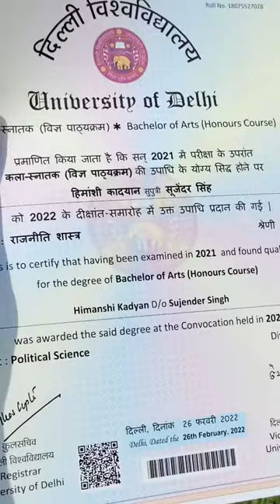University of Delhi 😍 college degree